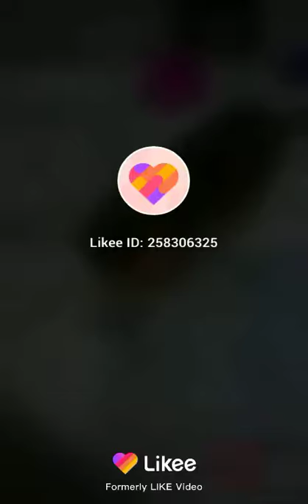A menina de pijama